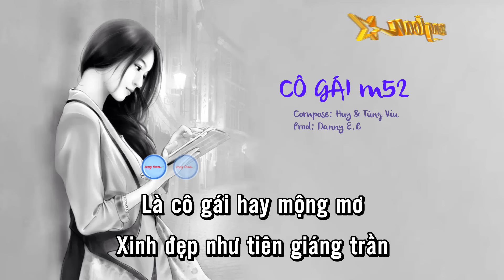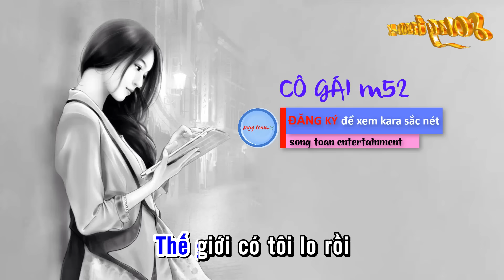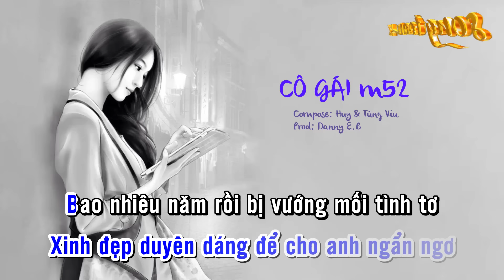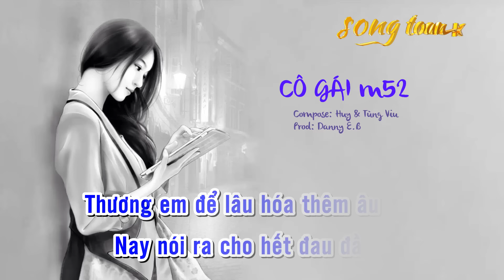[Karaoke] CÔ GÁI M52 - Huy, Tùng Viu, Danny E.B | Beat Chuẩn Dễ Hát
CÔ GÁI M52
® Các vấn đề liên quan đến bản quyền, mong nhận được mail trực tiếp từ chủ sở hữu để kênh xóa, sửa theo yêu cầu!

► Gửi Sản Phẩm Của Bạn Để Được Quảng Bá Trên Channel (theo email hoặc facebook bên trên)
➤ Ngân hàng Ngân hàng Ngoại thương Việt Nam Vietcombank
(Số tài khoản: 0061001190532 | LE SONG TOAN)
Bài hát: CÔ GÁI M52
Sáng tác: Hu, Tùng Viu

Là cô gái hay mộng mơ
Xinh đẹp như tiên giáng trần
Người đã khiến tôi thẫn thờ
Cho ngày qua tôi thẫn thờ
Cho tôi nhung nhớ bao nhiêu
Muốn nói với em bao điều rằng tôi đã thương em nhiều
Yêu em từ lâu em biết chăng

Chẳng giống mấy cô người mẫu
Em đẹp xinh cô gái Việt
Chẳng son phấn tô sắc mầu
Em giản dị theo cách riêng
Chỉ cao 1m52
Nhưng sao đáng yêu dịu dàng đôi môi thắm duyên nụ cười
Cho tôi say tôi mơ từng đêm nhớ mong

Thôi thì là duyên nếu người thuận thì tôi
Sang thưa chuyện mẹ cha, xin được nên vợ chồng
Thương em để lâu hóa thêm âu sầu
Nay nói ra cho hết đau đầu

Rồi ta sẽ thật hạnh phúc
Bên nhau bên nhau chẳng rời
Cùng nhau sống chung mái nhà
Ta say bên nhau suốt đời
Cho nhau chén nước chén cơm
Cho chút duyên chút tình nụ cười tươi nở trên môi
Đa đa đa đá đa đa đa đà

Còn lo lắng chi nguời hỡi
Em ơi lắng lo chi hỡi người
Vì em đã có tôi rồi
Em ơi lắng lo để làm gì
Em chỉ cần sống yên vui
Thế giới có tôi lo rồi ta bên nhau mãi không xa rời
Người ơi, I ế I ê I ề…

Cho hết cho hết đau đầu
Em là cô gái mộng mơ
Xinh đẹp duyên dáng để cho anh ngẩn ngơ
Bao nhiêu năm rồi bị vướng mối tình tơ
Đêm ôm nỗi niềm thao thức viết cho em vần thơ
Vì anh yá...lỡ yêu em mất rồi
Mà em...vẫn vô tư vậy thôi
Vẫn không muốn chung đôi , chẳng để ý đến tôi
Để sau bao năm chờ đợi, anh đến giờ vẫn đơn côi.
Hãy nói với anh chỉ 1 lời rằng sẽ bên anh đến trọn đời.
Trước giờ anh vẫn quen với cô đơn
Hứa mỗi ngày anh sẽ yêu thương em nhiều hơn.
Anh chẳng cần biết người trước kia bên em là ai
Chỉ cần là anh từ giờ đến muôn đời mãi
Thì dù cho ai có nói tình mình hơi sai sai
Anh vẫn sẽ đưa em fly high high high
Song Toan Entertainment, song toan, Alata ST, song toan music